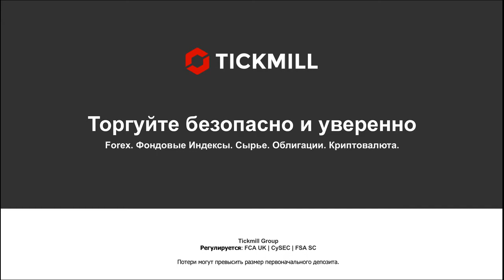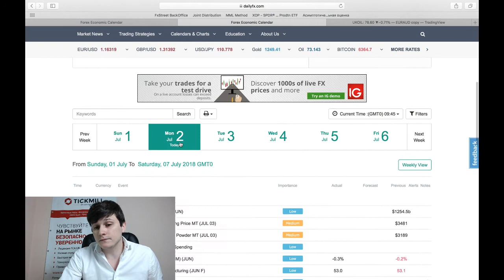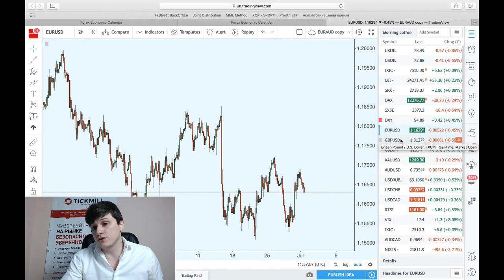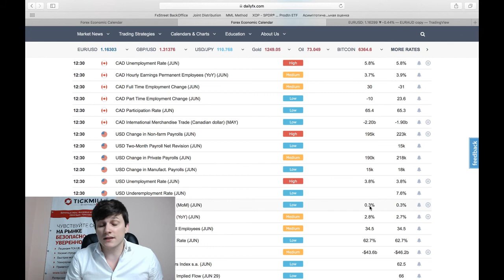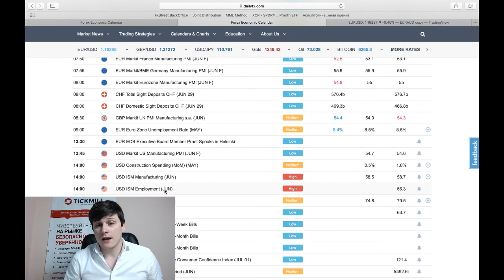Наивные требования Трампа держат нефтяной рынок в напряжении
Стоит ли покупать доллар перед отчетом по занятости?